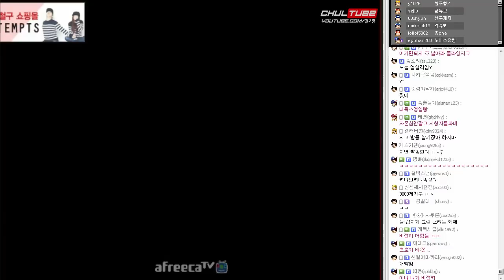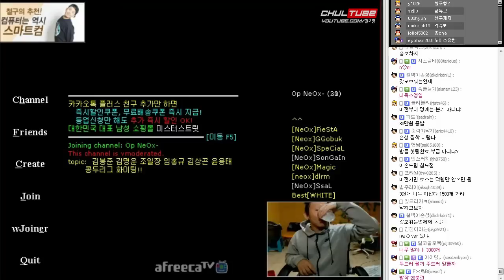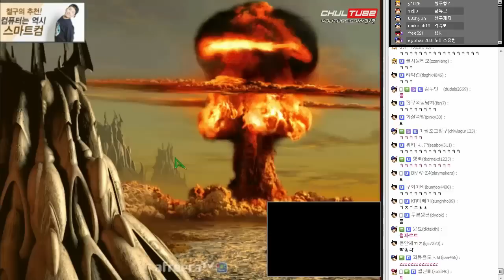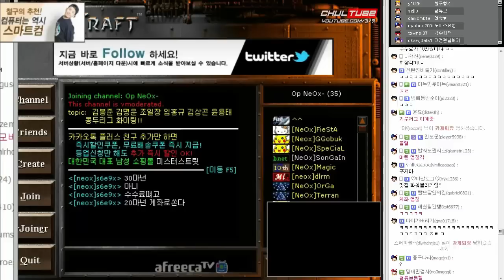철구vs도재욱 3차전 다시 단판 스타 멸망전 (15.10.25방송) :: StarCraft